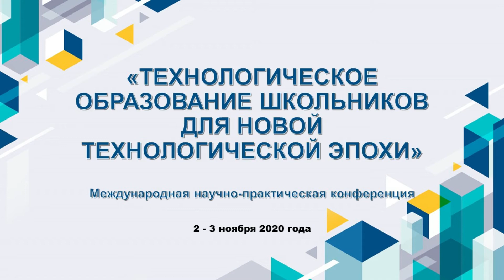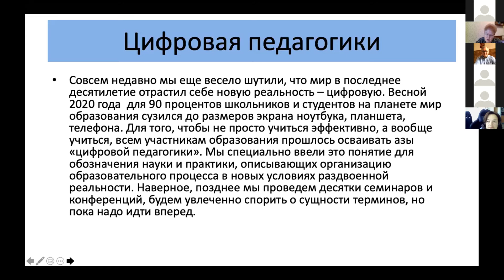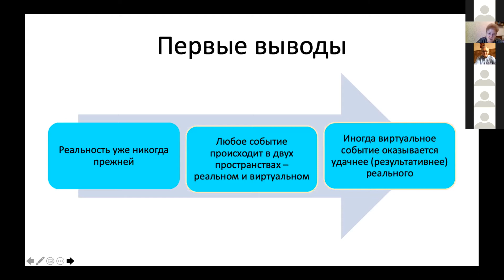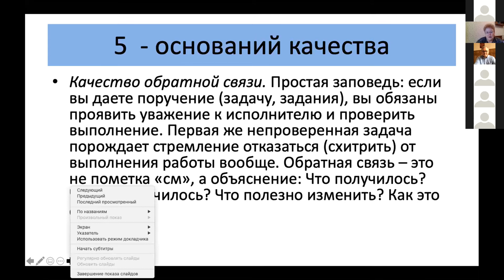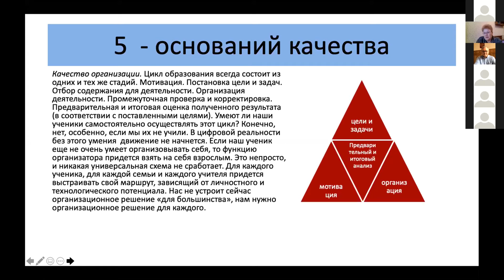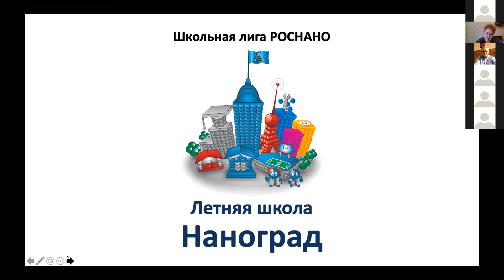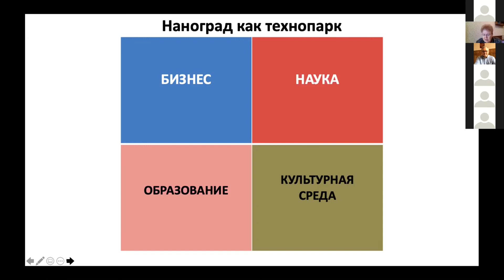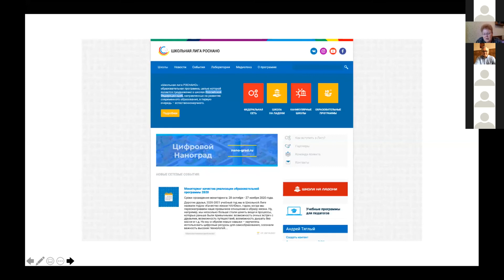"STEM образование в условиях цифровой трансформации общества"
Казакова Е.И., профессор Санкт-Петербургского государственного университета, председатель Экспертного совета программы «Школьная лига РОСНАНО»

Международная  научно-практическая конференция
«ТЕХНОЛОГИЧЕСКОЕ ОБРАЗОВАНИЕ ШКОЛЬНИКОВ ДЛЯ НОВОЙ ТЕХНОЛОГИЧЕСКОЙ ЭПОХИ»
3 ноября 2020 года